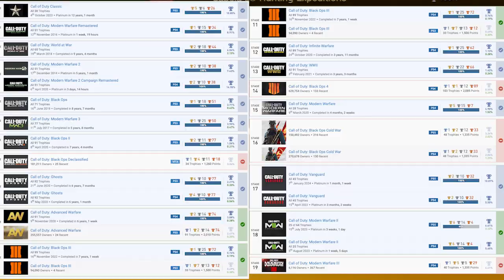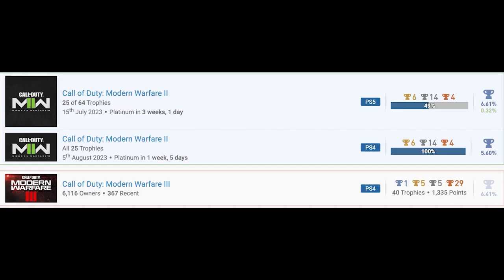Obtaining The HARDEST? Call Of Duty Platinum! (Plat #750)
Well, here it is, one of, if not the hardest platinum trophy in the Call Of Duty franchise, Call Of Duty Classic for the PS3!